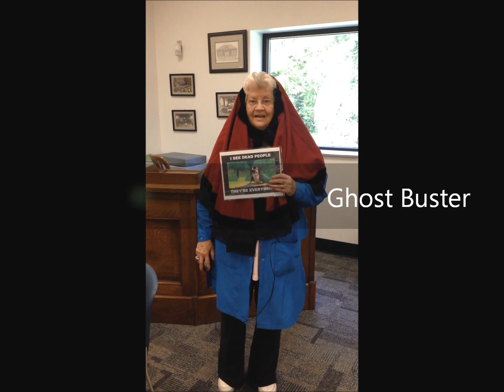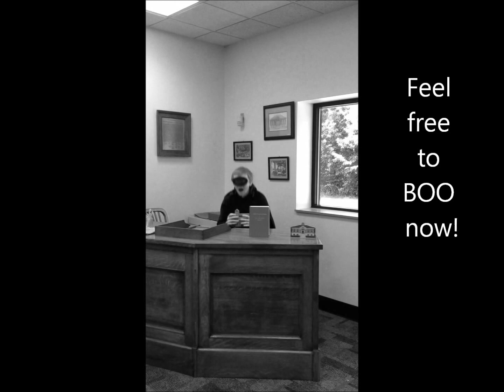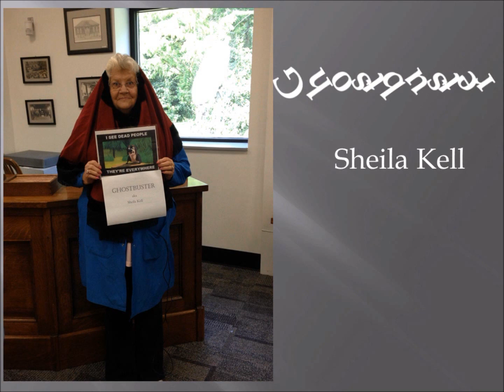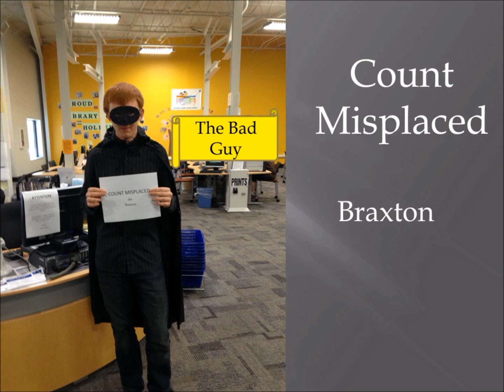National Library Card Superheroes mov